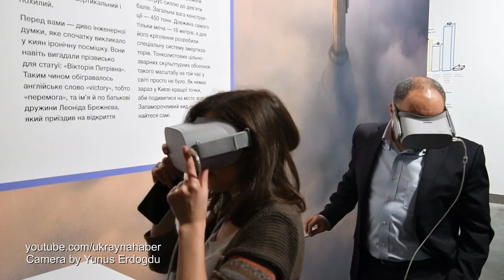Ukraine WOW Exhibition | On 14.11 - 29.12.2019 at Kyiv Railway Station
Kyiv’s visitors are now able to explore Ukrainian history right upon arrival, before even leaving the railway station.

A new multimedia exhibition called “Ukraine Wow” was opened in an unused department of Kyiv’s central railway station, introducing Ukraine’s geography, industry, history and culture to the capital’s visitors.

The exhibition gives unique multimedia possibility that allows to find out real tourism potential of Ukraine:

    noise of Black Sea
    amber wall and brilliant anthracite installation
    Tunnel of Love
    sculptures of Alexander Arkhipenko
    George Narbut unique alphabet
    mazanka on whose walls are the works of Pauline Rayko
    pink wagon in which dreams sound
     opportunity to voice cartoons about prominent Ukrainians

The project was initiated by Ukraine’s state-owned railroad monopoly Ukrzaliznytsia and brought to life by Kyiv’s Gres Todorchuk PR agency.

“The railway road unites the whole country — it’s the circulatory system of Ukraine,” Yaroslava Gres, the co-founder of Gres Todorchuk PR . “Through the railway, we show how fantastic our country is.”

“Ukraine Wow” started on Nov. 14 and will last till Dec. 29, it provides a guidebook in English for foreigners. The entrance fee costs Hr 50 (about $2), and all the money raised from sales will be transferred to Ukrzaliznytsa’s social projects.

The project comes amid Ukraine’s efforts to make the country’s image more attractive to both local and foreign tourists. The exhibition’s visuals were created under Ukraine’s national brand design called “Ukraine Now.”